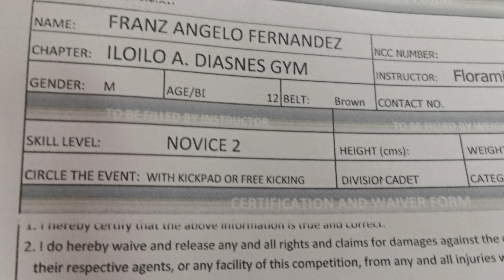FERNANDEZ FRANZ ANGELO , ILOILO A.DIASNES GYM , BROWNBELT , FREE KICK